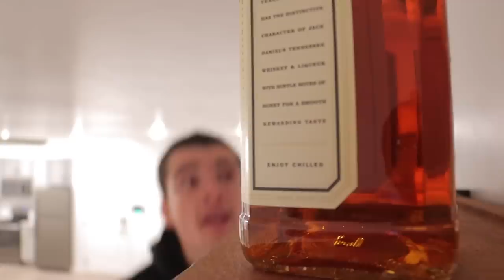The Reason Why I Quit Drinking.